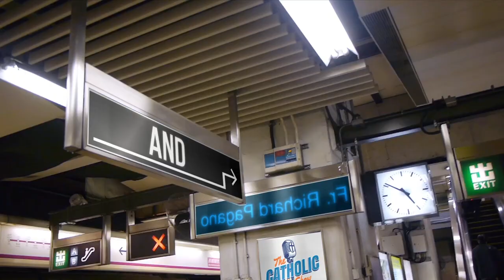The Miracles & Secrets of Our Lady of Fatima | The Catholic Talk Show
In this episode of The Catholic Talk Show, the guys explore the miraculous appearance of Our Lady of Fatima to 3 shepherd children in 1917 and the secrets and miracles she shared with them.

Episode 182:
In this episode, we will discuss:
• What are the 3 Secrets of Fatima?
• How many people saw The Miracle of The Sun?
• What was the message of Our Lady?
• The Fatima Prayer & Russia
• The Great Sign in the Sky before WWII
• and much more

► FATIMA PILGRIMAGE - NOVEMBER 5-12, 2022